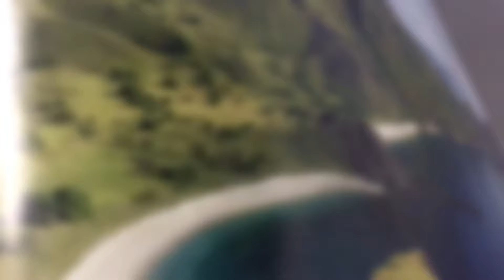Gembel Urban Short Trip - Pino & Nick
Gembel Urban Short trip. Two of the Indonesian graffiti artist, Pino & Nick Butdift Vacations head out on an Lombok Island. Happy watching